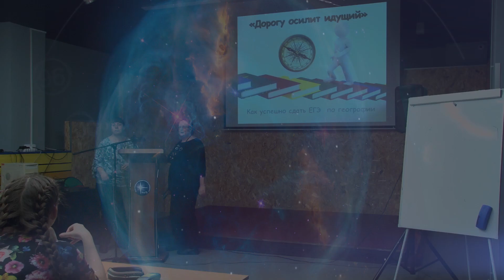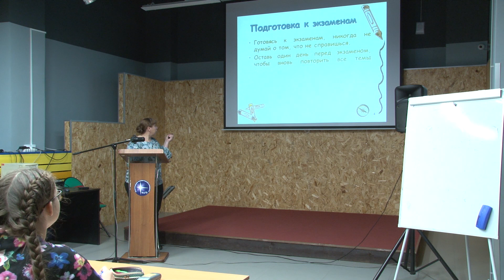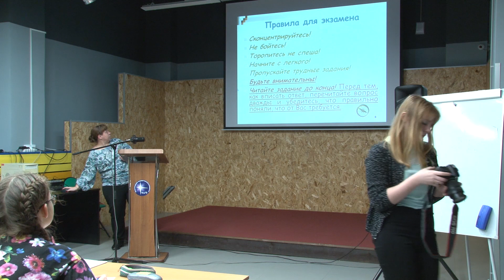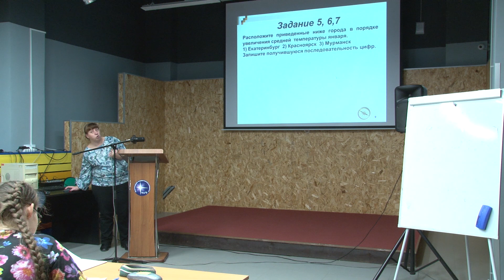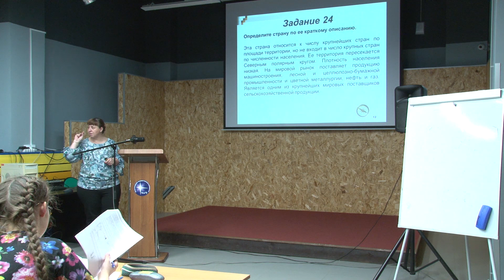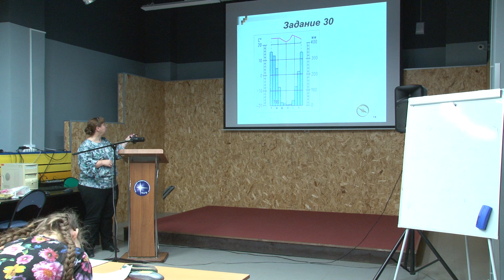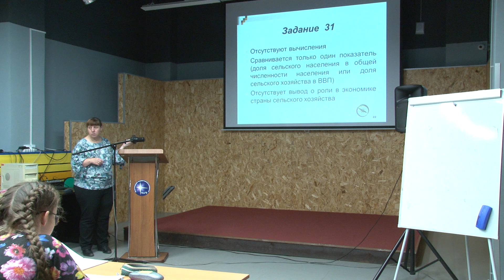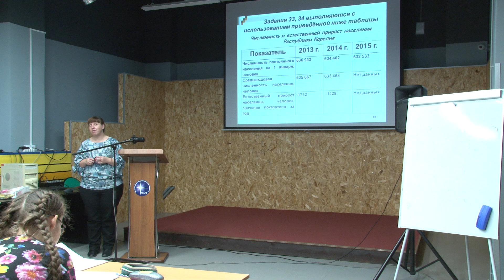Мастер-класс по ЕГЭ. География